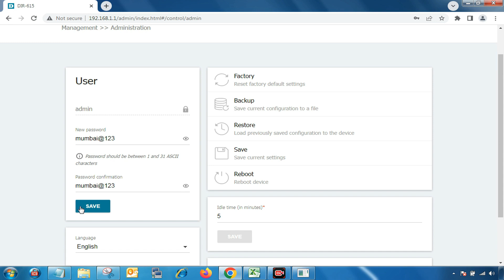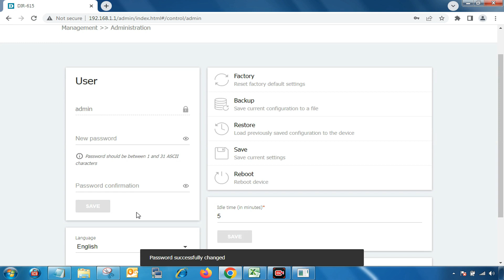D-Link DIR 615 - DIR 615 Admin Password Change | How To Change Admin Password Dlink Router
Welcome To "Tech Gyan Expert"
In This Channel You Will Find Tech , Mobile tips tricks,internet,Computer,Solutions, How to tutorials,Unboxing,Review & Tech news Related Videos .

Router Ko Wireless Repeater Kaise Banaye

Router Reset Kaise Kare

Router Default IP kaise dekhe

About Video :-
is video me D-Link Router ke model number DIR-615 ka Admin password ya router ka Login password kaise change kar sakte hai dikhaya gaya hai.